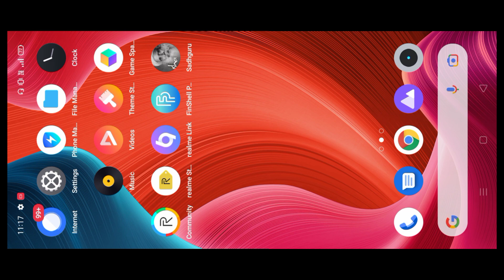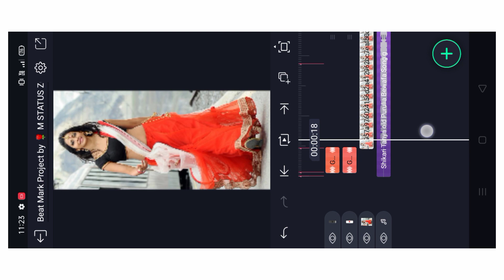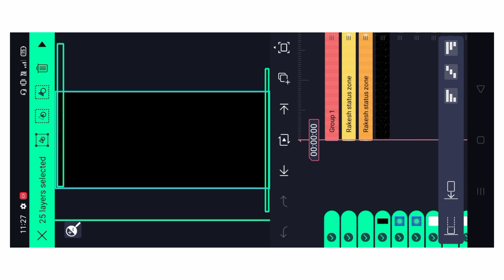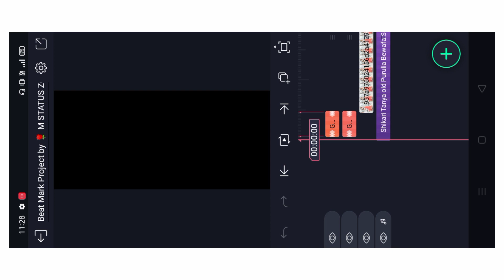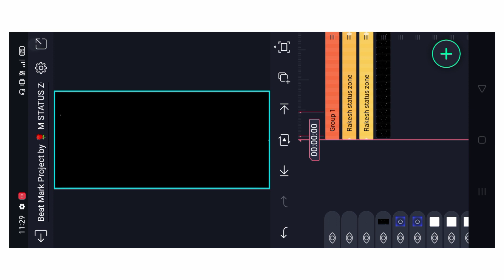Purulia New song editing alight motion || Alight Motion Video Editing || Purulia song editing 2023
Purulia bewafa song editing alight motion || Purulia Trending Status Editor

Shikari Taniya Purulia song editing || Alight Motion Video Editing || Purulia bewafa song editing

🟣 PLEASE

                 🌹  BEAT MARK🌹

               🌹SHANKE EFFECT 🌹

Tag 👉

             Purulia Lyrics+Dj Status video Editing AlightMotion Video Editing Lyrics Status Editing

suggested video

browse features